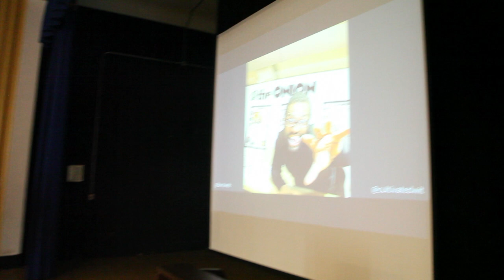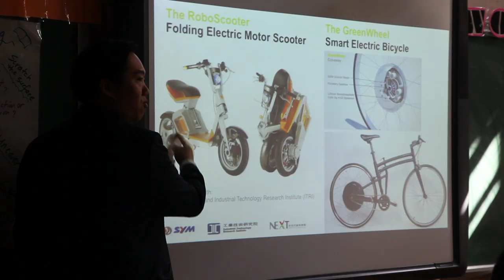MIT Media Lab Strategy Day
Maurice Ashley hosts "Media Lab Strategy Day" at Brooklyn's Automotive High School. The event brings life lessons, a vision for the world, cutting edge technology, and futuristic thinking to local students.

Ashley is a MIT Media Lab Director's Fellow and the world's first African-American International Chess Grandmaster. Other Director's Fellows include: Baratunde Thurston, writer of the New York Times best seller How to Be Black and co-founder of the political blog "Jack and Jill Politics"; Juliana Rotich, an information technology professional who develops web tools for crowd sourcing crisis information and environmental coverage; and author Shaka Senghor, who tells his story of redemption after serving 19 years in prison. Also speaking is Dr. Ryan C.C. Chin, managing director of the City Science Initiative at the Media Lab.